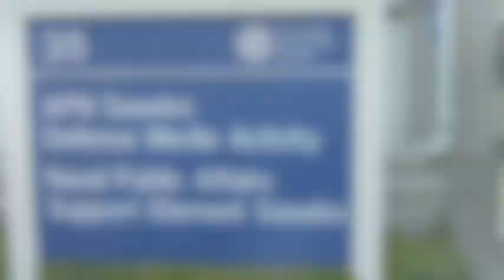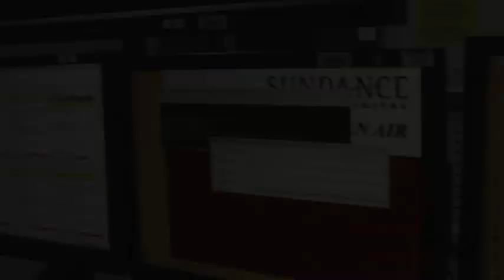Creating a spot for the American Forces Network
Servicemembers remember the often times humorous commercials on the American Forces Network Television. Petty Officer 3rd Class Scott Bourque from AFN Sasebo takes us through the process.